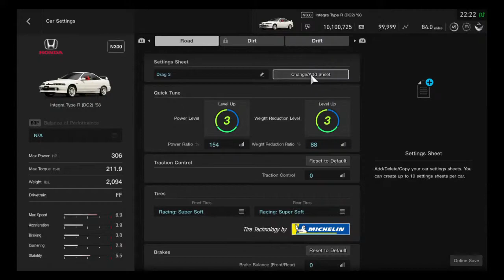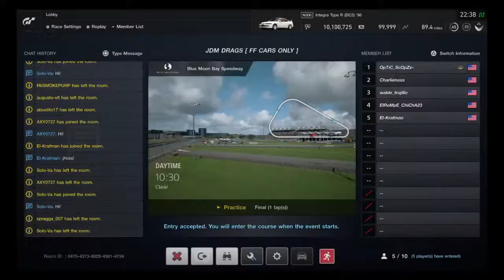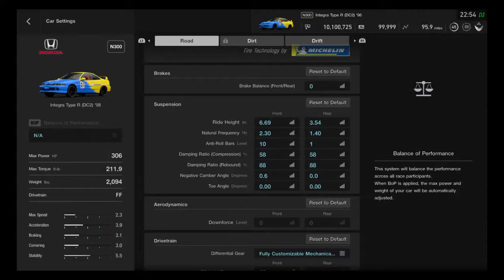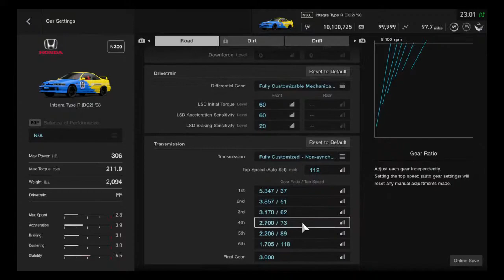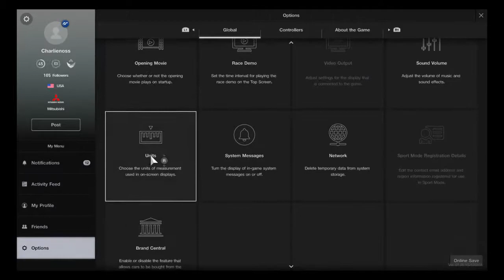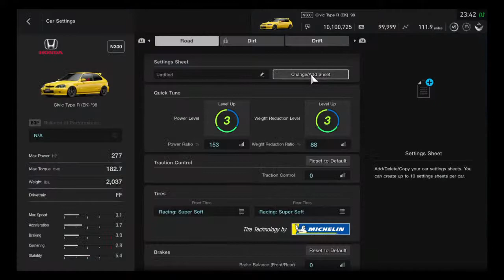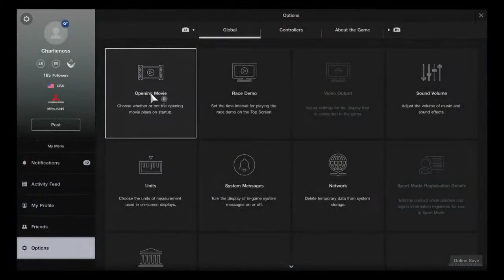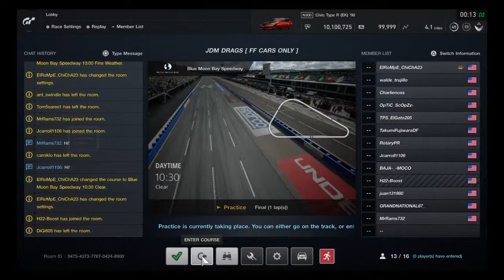GTSPORT more honda dragsE74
Gaming and racing channel